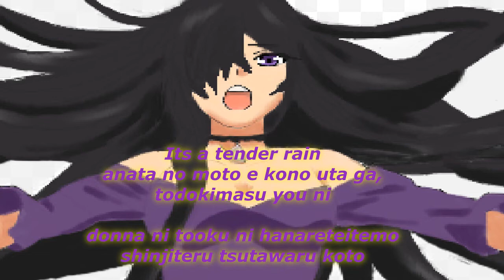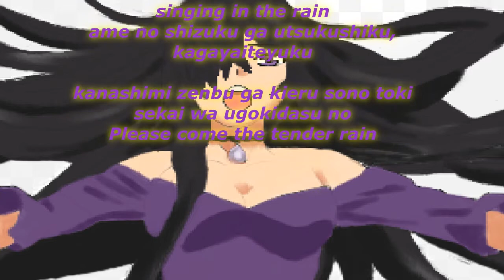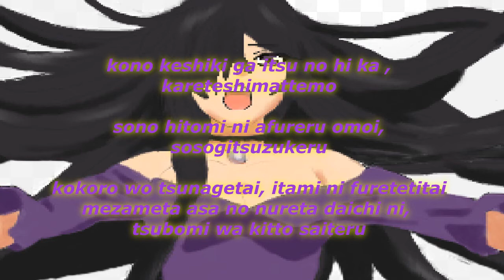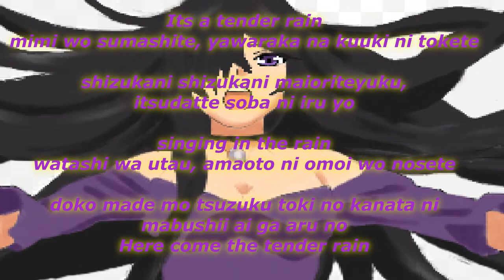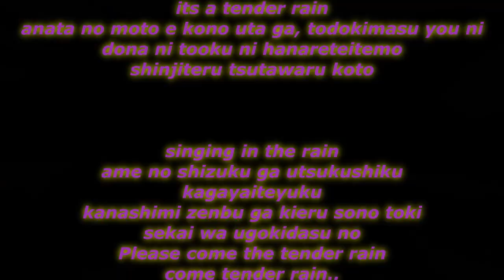Risa " beautiful rain " ( Lyrics)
Voici une chanson de rena maeda qui est aussi dans le manga Soredemo Sekai wa utsukushii ^^
J'ai voulu la faire tellement qu'elle et magnifique cette chanson *^*
Vouli Voulou je ne chante pas Mieux que Rena Meada mais je suis fière de mon Covers .

ENFIN breffff kisss a vous mes pitit lecteurs et youtubeurs

Lyrics:
 rena maeda
                   beautiful rain

Kyou umareta
Kanashimi ga, sora e maiagaru
sora wa mezame
kaze wo yobi, kono mune wa funueru
anata wo mamoritai
unmei ni sawaritai
koboreta namida mune no kubomi wo
yorokobi de mitashitai no

Its a tender rain
anata no moto e kono uta ga,
todokimasu you ni
donna ni tooku ni hanareteitemo
shinjiteru tsutawaru koto

ame no shizuku ga utsukushiku,
kagayaiteyuku
kanashimi zenbu ga kieru sono toki
sekai wa ugokidasu no
Please come the tender rain

kono keshiki ga itsu no hi ka ,
kareteshimattemo
sono hitomi ni afureru omoi,
sosogitsuzukeru
kokoro wo tsunagetai, itami ni furetetitai
mezameta asa no nureta daichi ni, tsubomi wa kitto saiteru

mimi wo sumashite, yawaraka na kuuki ni tokete
shizukani shizukani maioriteyuku,
itsudatte soba ni iru yo

watashi wa utau, amaoto ni omoi wo nosete
doko made mo tsuzuku toki no kanata ni
mabushii ai ga aru no
Here come the tender rain

donna unmei mo, musubiau kokoro wa ubaenai
donna kanashimi mo hohoende, sora e to kaeru

anata no moto e kono uta ga, todokimasu you ni
dona ni tooku ni hanareteitemo
shinjiteru tsutawaru koto
singing in the rain
kagayaiteyuku
come tender rain..